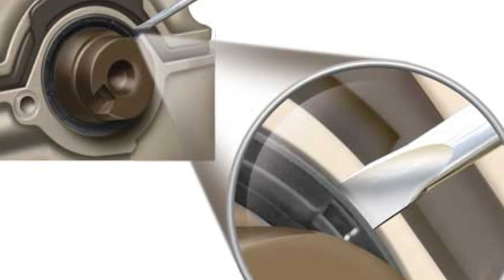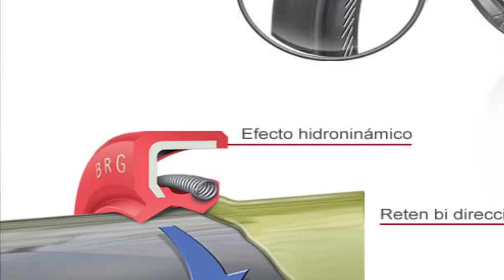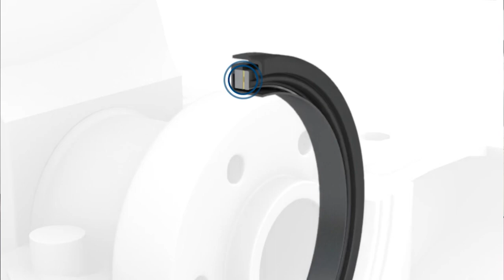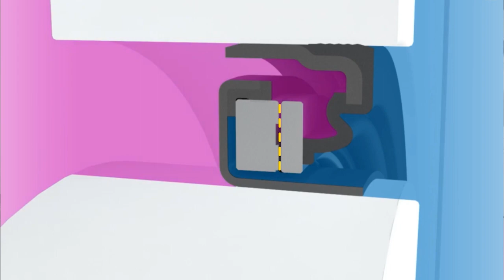Valvulas dobladas por un retenedor/estopera/reten de aceite. COMO???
Sigue el día a día del taller en las historias de 📲instagram y facebook @mecanicasintonterias